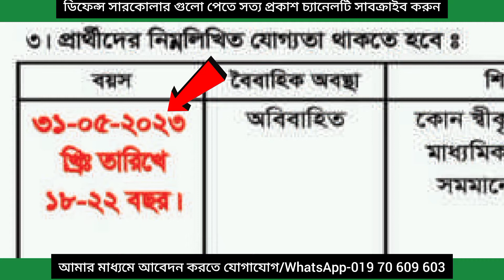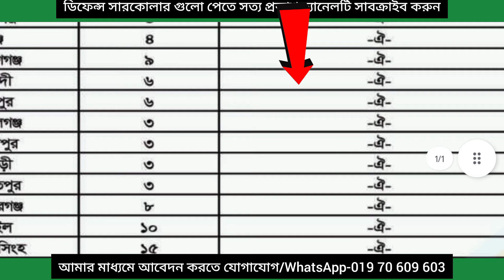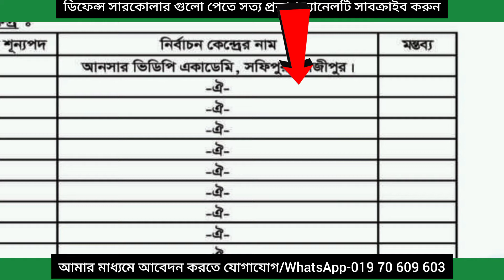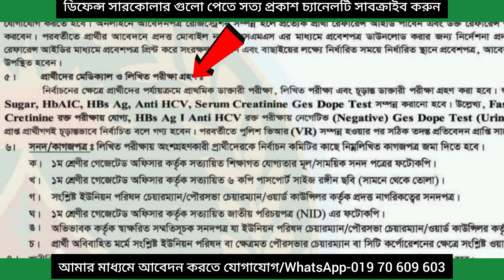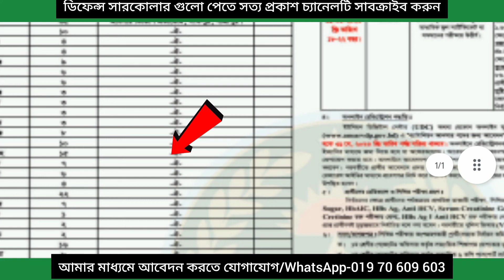২৪তম ব্যাচ (পুরুষ) ব্যাটালিয়ন আনসার পদে নিয়োগ বিজ্ঞপ্তি-২০২৩/ Ansar Battalion Job Circular 2023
আবেদন শুরু- 06 মে - 31 মে  2023

ব্যবসায় ঠিকানা-
সরাসরি সাক্ষাতে ঠিকানা- Dhaka.